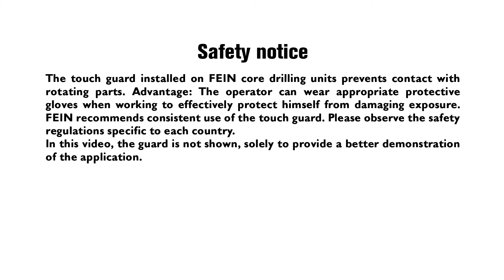Core drilling with FEIN: drilling in stainless steel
Core drilling is an extremely efficient process: faster, quieter and more accurate than twist drilling. In this video, we demonstrate how to drill in stainless steel with FEIN metal core drilling machines.